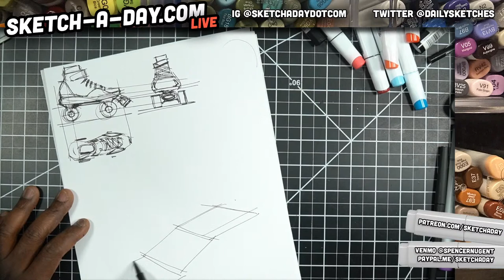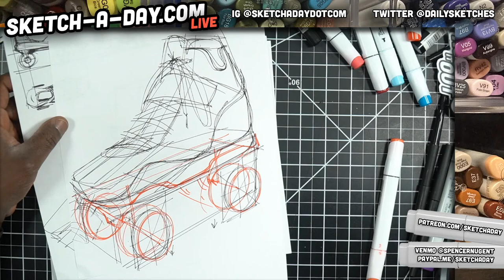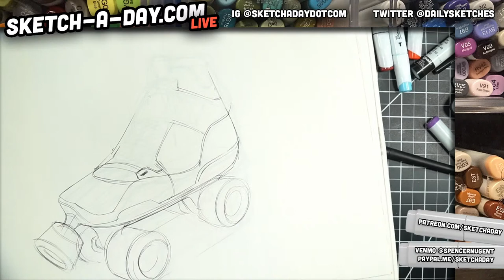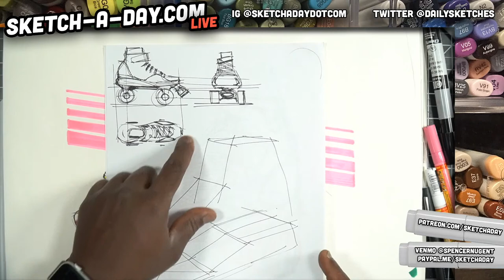How to draw a rollerskate using pens and markers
Today I cover How to draw a rollerskate using pens and markers